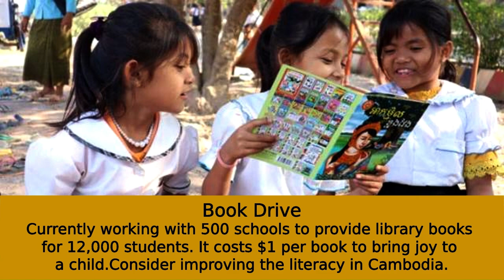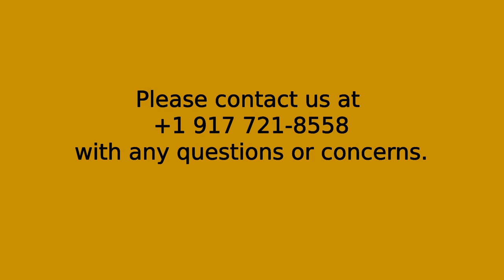Cambodian Community Dream Organization, Inc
The Cambodian Community Dream Organization, Inc. is a U.S.-registered charity with a 501(c)3 not-for-profit tax exempt status.

Reminder to ask your company about Matching Funds Program. We will provide the necessary Tax Exempt Certificate.

If you would like to donate to the CCDO, Inc. by Check, please mail your contribution to:

USA
Please be sure to enclose a note giving us your full name and mailing address along with your email address so that we can send you an acknowledgement of your donation.
We are very grateful for the continuing support of many long-term supporters and partners. They provide monetary project grants, in kind services, fantastic prizes for our raffles and auctions or help us in our work with supplies.
Foundations:
IX Architects Pte Ltd, Singapore
Bastion Foundation
Food for Good
Rotary Club of Sentosa, Singapore
Texel Foundation
The Forgotten International
US Embassy Phnom Penh
NGO Partners:
Cause Vision
Eco Soap Bank
Global Grins
SE Asia Foundation
Together We Can Change The World
Lantern Projects
Child's Dream Cambodia
Travel Industry:
Raffles Hotels
Memoire D'Angkor Hotels & Resorts
Amansara Siem Reap
Kamalaya Koh Samui
Park Hyatt Siem Reap
Valerie Wilson Travel
Trinex Internet Solutions

I wish you all ... peace, prosperity and good health ... every day and night ❗
ដោយក្ដីស្រឡាញ់ពីខ្ញុំបាទ The Stories @thestories356